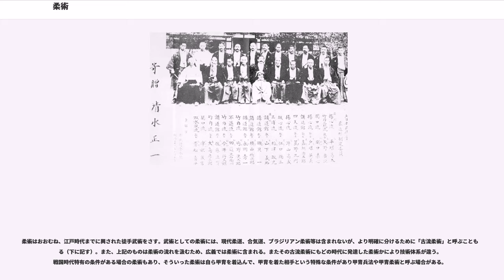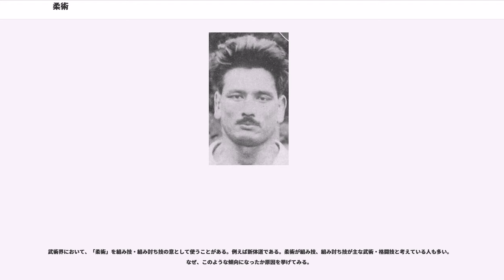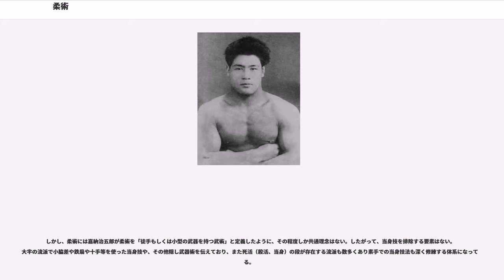柔術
柔術（じゅうじゅつ）は、徒手あるいは短い武器による攻防の技法を中心とした日本の武術である。相手を殺傷せずに捕らえたり、護身として身を護ることを重視する流儀の多いことは、他国の武術と比較して大きな特徴である。このような技法は広く研究され、流派が多数存在した。

柔術の定義については、流派が数多くあり技法の内容も多種多様であるため一概には言えない。しかし、例えば講道館の創始者嘉納治五郎は「無手或は短き武器をもって、無手或は武器を持って居る敵を攻撃し、または防御するの術」である、と柔術を定義した。過去に武士、侍が使用していた(例外的に江戸期では岡っ引きや町道場に習いに行っていた町人や農民が使用していた)武術、またはそれが現代まで技が伝わり残っている武術が柔術でもある。
大正時代の教本には「凡そ我が柔術は支那(中国)に起りて我が国に伝わりし物である」と柔術の起源が中国にあると解説していたが、現代では異論が多い。

柔道や合気道は名称に「柔術」の語が含まれていないので、時代が進んでその名が広まるにつれて柔術のひとつであるという認識は希薄になり、独立した武道としての発展の道へ進んだ。よって、「柔術」というと明治維新以前から伝わる伝統的な古武道の柔術を指す場合が多くなった。

ただし、近年ではブラジリアン柔術（Jiu-jitsu）がメディアに登場する機会が増えたため、単に「柔術」と言うと日本の柔術ではなく、柔道から派生したブラジリアン柔術を指す場合もある。また、このブラジリアン柔術の特徴によって、柔術＝ブラジリアン柔術＝寝技という極めて視野の狭い認識になっていることもある。

その他、国際的に柔術（Ju-jitsu）というとヨーロピアン柔術とも呼ばれるJJIF柔術を指す場合も多い。

朝鮮語においては韓国では「柔道」を意味する言葉として「柔道」を用いるが、北朝鮮では「柔術」を用いる。

戦国時代から合戦のための武芸である組討や、人を捕らえるための捕手などと呼ばれた武技がすでに行われていた。

確認できる最古の流派は、天文元年（1532年）に竹内久盛が開眼し、子竹内久勝が広めた竹内流である。

柔術は江戸時代になってからの呼び名であり、
などが柔術の源流である。

戦国時代が終わってこれらの技術が発展し、禅の思想や中国の思想や医学などの影響も受け、江戸時代以降に自らの技術は単なる力業ではないという意味などを込めて、柔術、柔道、和、やわらと称する流派が現れ始める（関口新心流、楊心流、起倒流（良移心当流）など）。中国文化の影響を受け拳法、白打、手搏などと称する流派も現れた。ただしこれらの流派でも読みはやわらであることも多い。また、この時期に伝承に、柳生新陰流の影響を受けて小栗流や良移心當流等のいくつかの流派が創出されている。この頃、明から渡来した文化人で、麻布国生寺に逗留していた陳元贇が起倒流を開いた福野七郎右衛門正勝や、三浦与治右衛門義辰・磯貝次郎右衛門の三人に漢土の武術を見聞きしたことを伝え、愛宕神社の境内に建立された「起倒流拳法碑」には、陳元贇が起倒流を開くきっかけとなった真開祖であると明記されており、起倒流もそれにならって拳法を伝授されたと記していたが、武道史研究家の高橋賢はこれを後世の虚構であるとしている（陳元贇#高橋賢の否定説を参照のこと）。

武者修行の流行とともに全国的に各流派の交流、他流試合が盛んになり、素手の乱捕用の技が作られ始めた。現在ではどのようなルールで行われていたか不明であるが、真剣勝負の場合以外は当身技は除かれたようである。また、乱捕は組討に相当するもの、組討の鍛錬になるものとも見做された。

これらの乱捕の技術が現在の柔道の乱取と試合の源流である。

明治初期に多くの柔術家が藩指南役・師範等の立場を失ったため、柔術は指導されなくなったように言われているが、実際には全国的に地方の村落などで逆に柔術が流行し、娯楽の一種のように受け入れられ大変広まった。特に柔術が盛んだった地方では、一つの村落に幾つもの道場が存在し、集落の若者の大部分が入門していたことが様々な記録に残っている。この時期の奉納額が多くの寺社に残っている。

帝国尚武会より野口清（一威斎・潜龍軒）が神道六合流柔術の通信教育を行ない、日本で初めて柔術の通信教育を実施した。

天神真楊流と起倒流を源流とする講道館柔道が創始された。「明治時代に全く新しい柔道が現れて、古い柔術と対決して柔術側を打ち負かし、柔術が衰退していった」と言う形で語られることも多いが、これはやや不正確であり、警視庁での採用を決定...